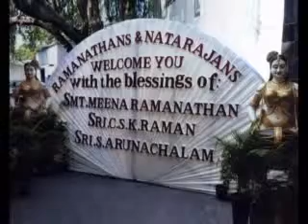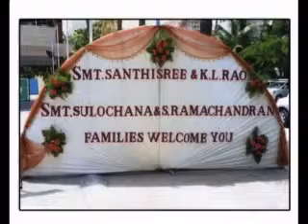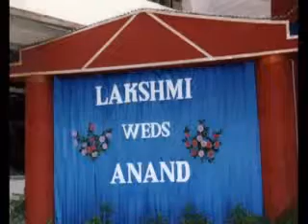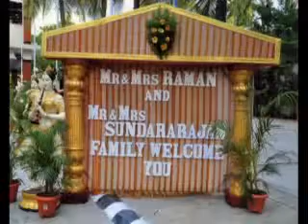Event Management Service by Meenakshi Durai Marriage Decorators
We have started our business activities from our operational units located at Chennai, Tamil Nadu (India) as a trustworthy service provider of decoration services for various occasions. In just a short span of time became prominent organization of the industry. Our wide range of services comprises of Wedding Shed Structure Decoration Service, Seminar Background Decoration Service, Buffet Stall Arrangement Service, Wedding Stage Decoration Service and many more in the list. Our entire services have exceptional finishing and attract the customers at large. We are associated with a number of Institutions and Corporate Houses for their regular requirements for Decoration Services. To market our services, we use rich trade practices and we have become extensively popular with our client centric philosophy.